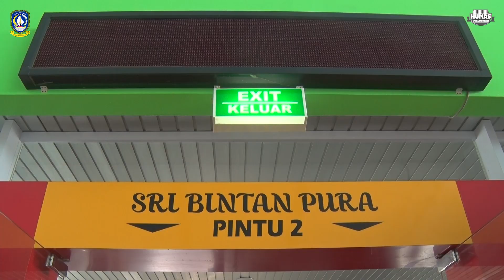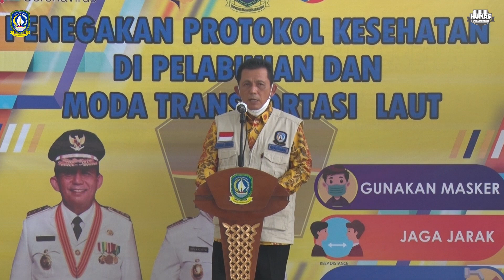Tinjau Pelabuhan Sri Bintan Pura, Gubernur Launching Penegakan Protokol Kesehatan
Jadilah Satgas Covid-19 untuk Menjaga Diri, Keluarga dan Masyarakat

* Gubernur Ansar Launching Penegakan Protokol Kesehatan di Tempat Umum dan Pelabuhan

Gubernur H. Ansar Ahmad kembali menekankan agar masyarakat kita tidak lengah dengan situasi ini pandemi ini. Memang saat ini perkembangan masih fluktuatif dan ada daerah yang sudah zona hijau, namun semua harus bersama-sama berperan memutuskan mata rantai sebarannya.

“Kita harus tetap waspada agar dapat terus menekan angka pandemi Covid-19 bahkan menghentikannya. Oleh karena itu kita me-launching petugas satgas di tempat-tempat umum seperti di pelabuhan laut, kita menempatkan beberapa tenaga dari TNI, Polri, Satpol PP. Bahkan di tiap-tiap kapal kita menugaskan nakhoda dan satu ABK kapal yang akan kita lengkapi dengan atribut Satgas Covid-19,” kata Gubernur Ansar saat Launching Penegakan Protokol Kesehatan di Tempat Umum dan di Pelabuhan Laut serta Pelaku Moda Transportasi Laut di Kepulauan Riau di Pelabuhan Sri Bintan Pura, Tanjungpinang, Kamis (1/4).

Saat ini, Natuna, Anambas dan Lingga sudah menjadi zona hijau. Namun, 4 Kabupaten / Kota yang lain yaitu Tanjungpinang, Batam, Bintan dan Karimun masih berstatus zona kuning. Meskipun perkembangannya dari waktu ke waktu terus dapat ditekan bersama dengan usaha semua, akan tetapi masih saja ada di beberapa Kabupaten / Kota yang berfluktuatif.

Untuk Satgas Pengawasan, di tempat-tempat umum yang biasanya pengawasannya dilaksanakan secara mobile, seperti pasar dan tempat keramaian. Mulai Kamis tanggal 1 April 2021 akan ditempatkan petugas Satgas Covid-19 secara permanen.

“Hal ini dilakukan dalam rangka terus mengawal, mengedukasi, dan mengontrol masyarakat, agar masyarakat benar-benar memahami betapa berbahayanya pandemi ini jika kita tidak mampu mengendalikannya,” ujar Gubernur Ansar.

Gubernur Ansar berharap dukungan masyarakat semua karena jumlah petugas Satgas Covid-19 yang terbatas. Menurut Ansar, seluruh masyarakat baik individu atau kelompok, sejatinya adalah petugas-petugas Satgas Covid-19 untuk menjaga diri, keluarga, maupun masyarakat di sekitarnya agar tidak terjangkit oleh pandemi Covid ini.

Untuk Administrator Pelabuhan dan Dinas Perhubungan, Gubernur Ansar berharap dapat membantu mengontrol protokol kesehatan di pelabuhan dan menyampaikan arahan dalam rangka menghadapi peak season menjelang lebaran nanti.

“Menjelang Hari Raya Idul Fitri nanti, kita harus mengatur jadwal keberangkatan kapal, jangan sampai pada jam-jam tertentu jumlahnya terbatas sehingga nanti kita tidak mampu mengatasi membludaknya penumpang. Saya berharap petugas Satgas Covid dapat mematuhi edaran Kemenhub dalam hal batas jumlah penumpang” kata Gubernur Ansar.

Tonton video berikut untuk informasi lengkapnya!

Yuk, wujudkan rasa pedulimu  dengan menjalankan setiap protokol kesehatan yang ada. selalu terapkan 3M di ruang publik, ya.

Bersama kita bisa, kita akhiri pandemi ini bersama!